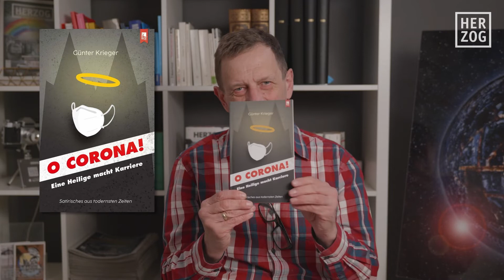„Das macht der sonst nie“ gelesen von Günter Krieger